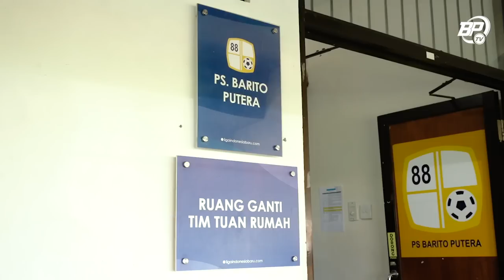Banyak peluang, namun harus puas berbagi poin dikandang melawan PSM Makassar | Story of the Match